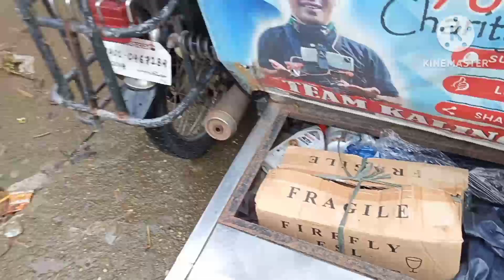PART 7! BAHAY NI ATE MATIC GAWA AGAD